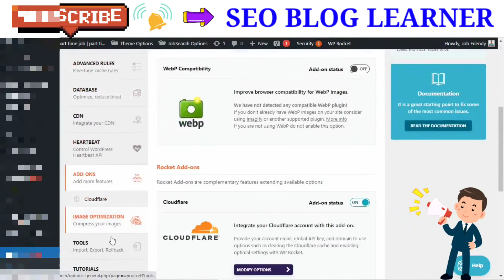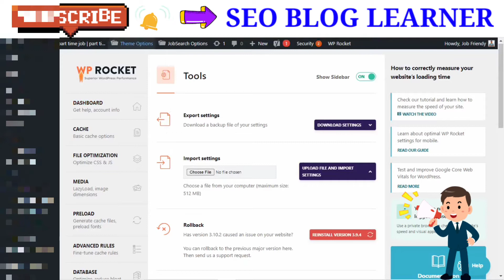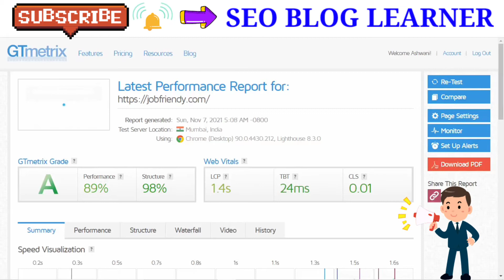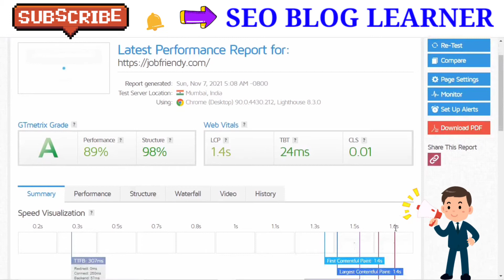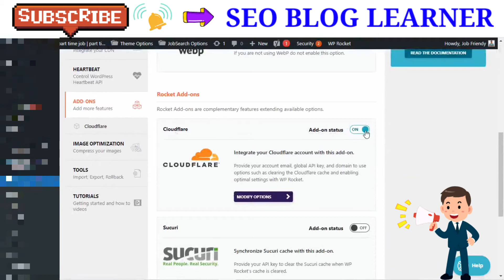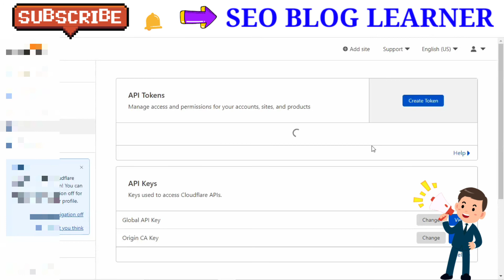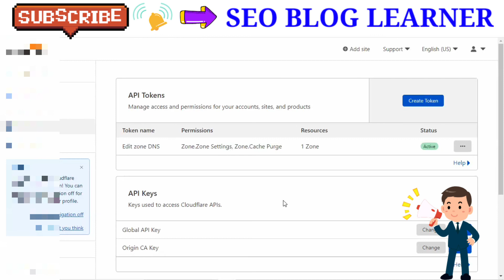Speed Up WordPress Website by Wp Rocket 🚀 how to increase website speed,wordpress speed optimization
wordpress speed optimization,
speed up wordpress,
wordpress speed optimization plugin,
speed up wordpress website,
wordpress website speed optimization,
how to speed up wordpress website,
how to speed up wordpress,
wordpress speed,
increase website speed,
website speed optimization,
wordpress optimization,
wordpress page speed optimization,
speed up your wordpress website,
make wordpress faster,
speed up wordpress site,
wordpress speed optimization tutorial